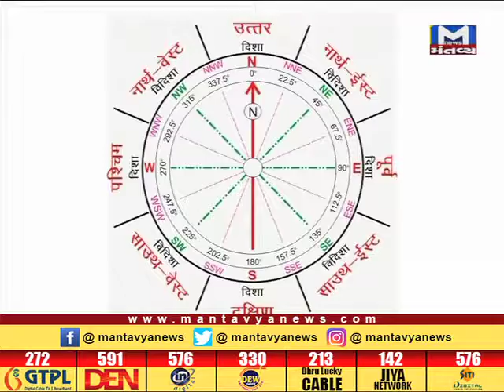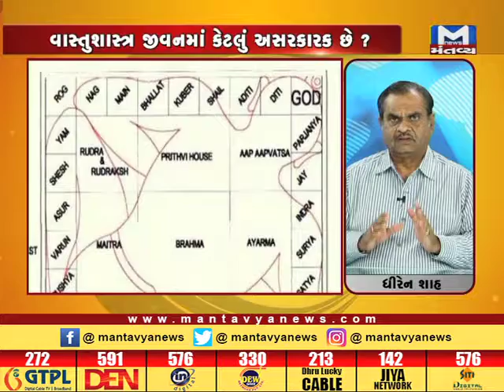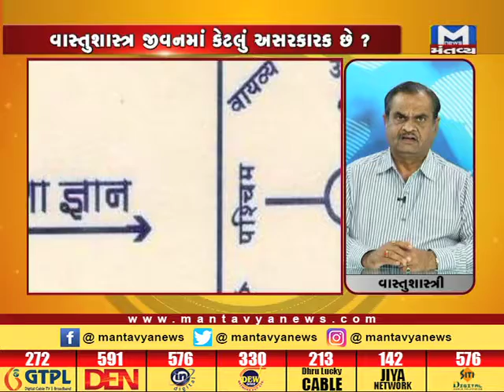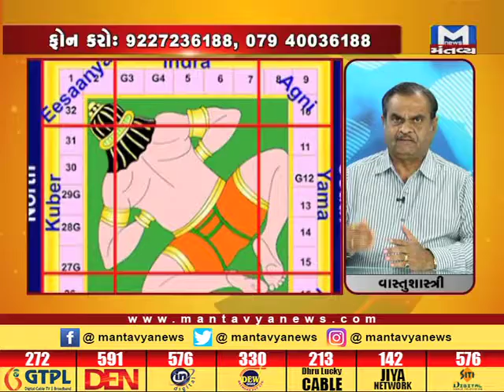KYA KHOVAYU SUKHA 25 11 2017